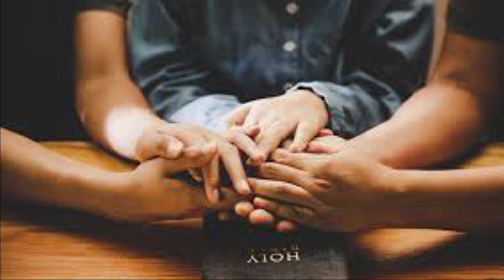Oración de la tarde vísperas en la Memoria de San Afonso María de Ligorio